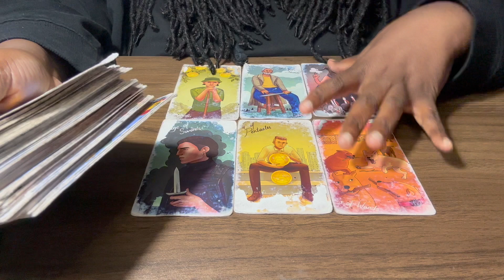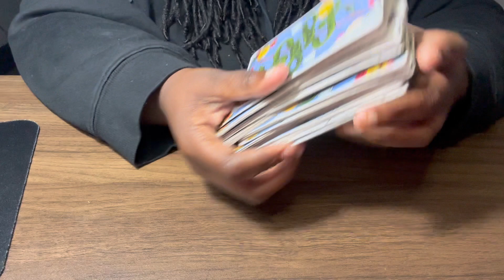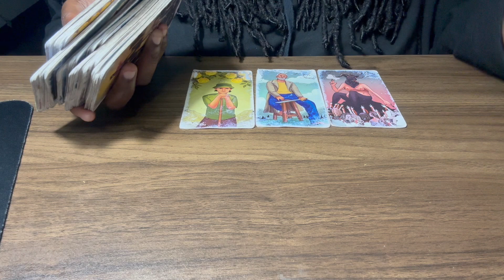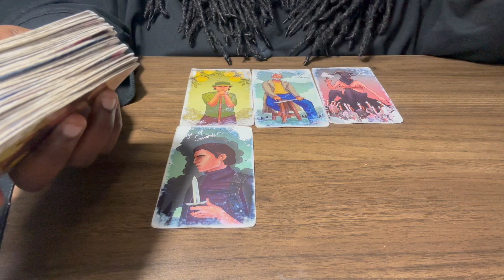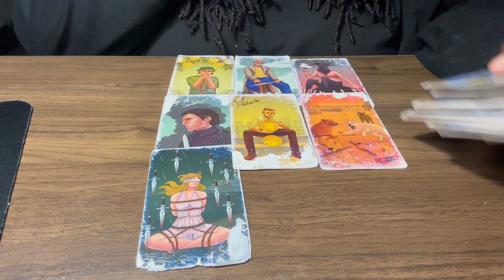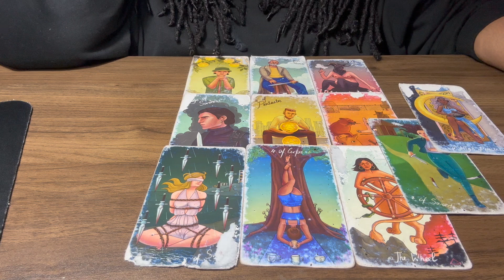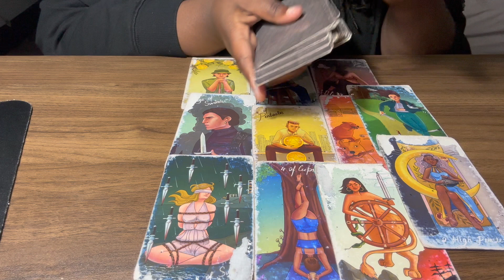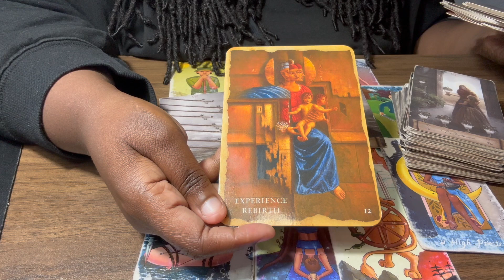Virgo ♍️: Someone can’t take it anymore! They have to do something before they go crazy.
Hello!